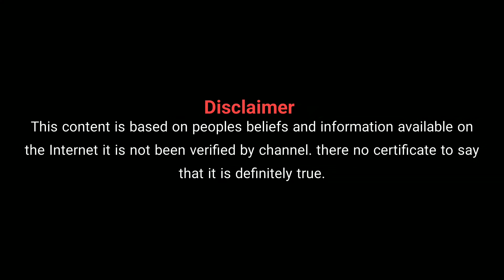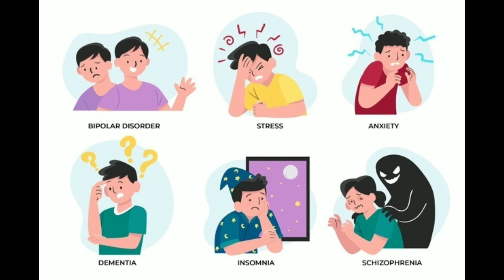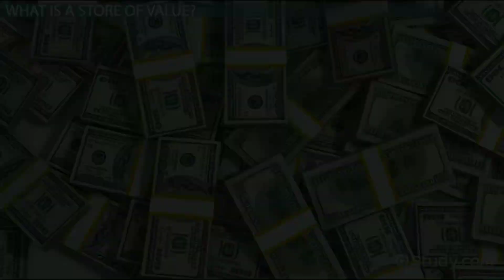ಕನಸಲ್ಲಿ ಹಂದಿ ಬಂದರೆ | Kanasalli Handi Bandare